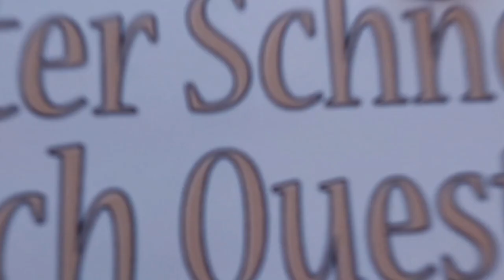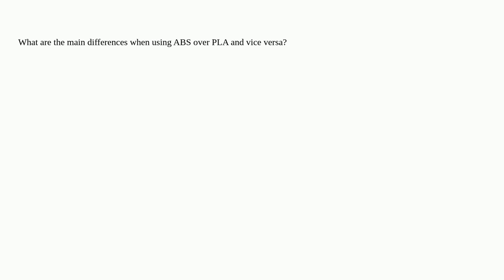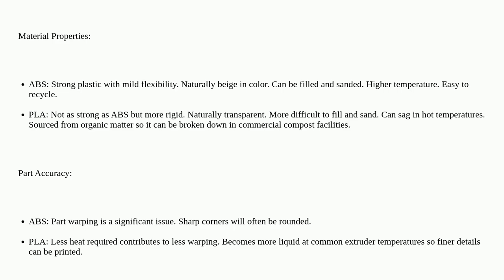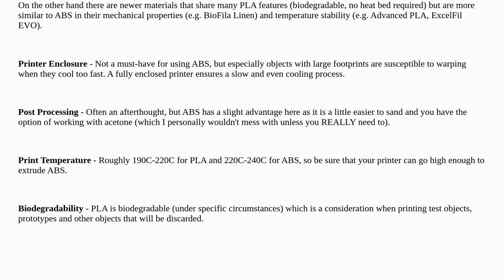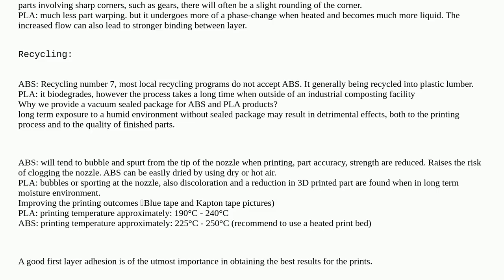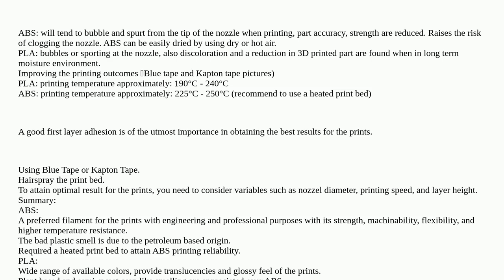3dprinting: How is PLA different from ABS material?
How is PLA different from ABS material?

A special thanks goes out to the community

  pla filament fdm abs